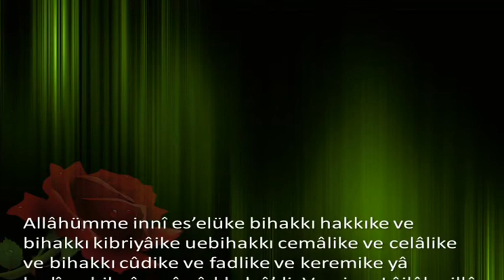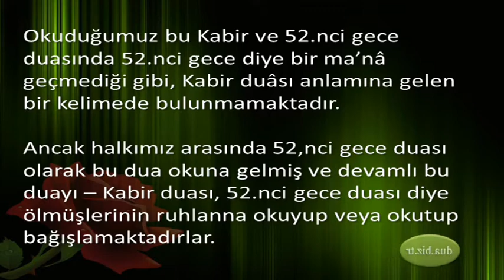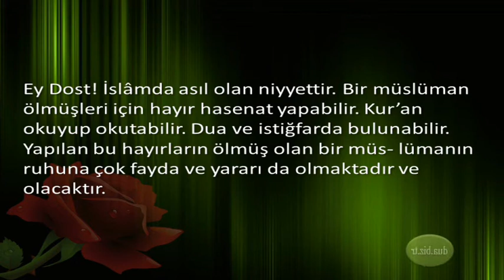Cenazeyi Kabre Koyarken Okunacak Dua